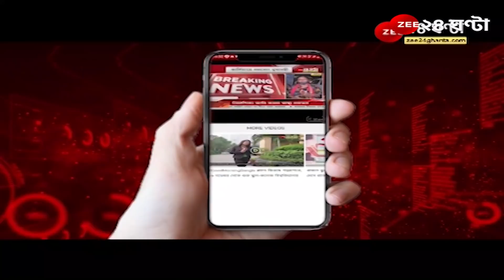ApnarRaay: যুদ্ধবিধ্বস্ত ইউক্রেনে বাঁচার চেষ্টায় দুই মেয়ে রুমকি-ঝুমকির চিন্তায় শয্যাশায়ী মা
ApnarRaay: আমার সন্তানদের আমার কাছে ফিরিয়ে আনুন! যুদ্ধবিধ্বস্ত ইউক্রেনে বাঁচার চেষ্টায় দুই মেয়ে রুমকি-ঝুমকির চিন্তায় শয্যাশায়ী দুর্গাপুরের সুনন্দাদেবী

Moupia Nandy Dr. Shashi Panja